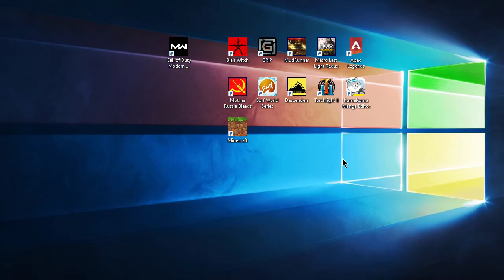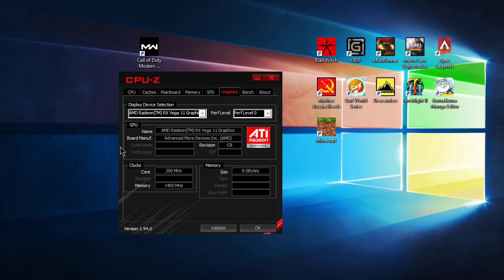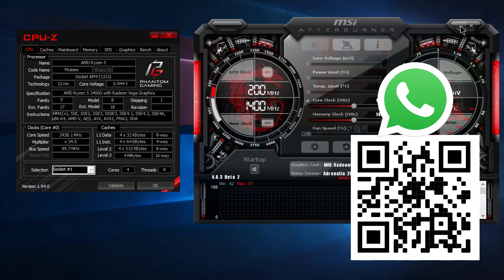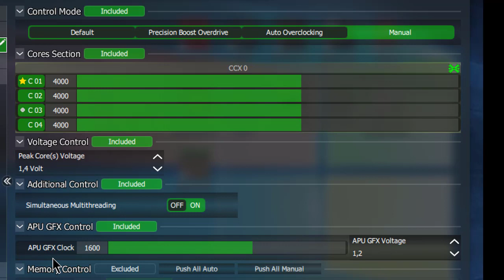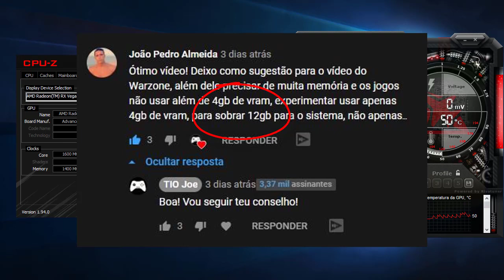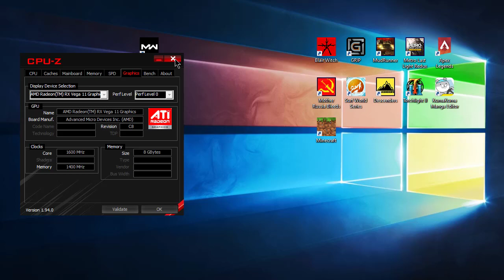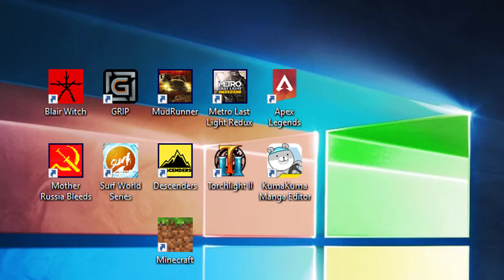Call Of Duty WARZONE rodando BEM com 4GB e 8GB VRAM em uma APU Ryzen 5 3400G!